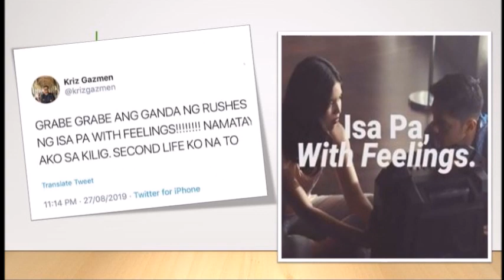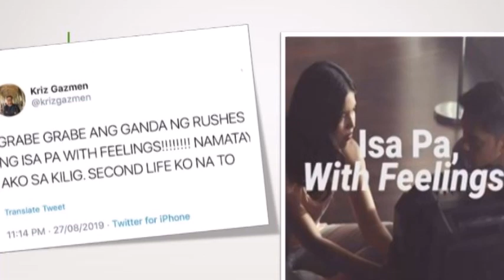CREATIVE DIREKTOR KINILIG NG SOBRA SA FOOTAGE NG MOVIE NINA MAINE AT CARLO. ALAMIN!!